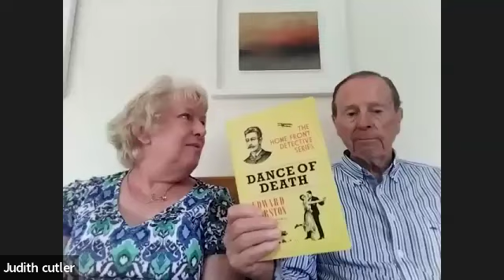Interview with Judith Cutler and Edward Marston sharing tips for new writers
These amazing crime writers share their tips for new writers